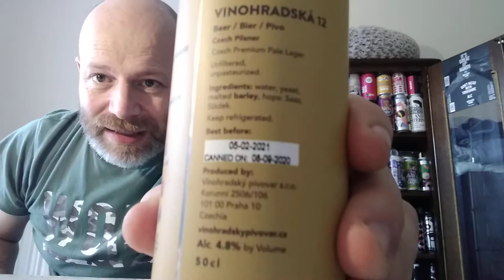Vinohradsky Pivovar 12 Czech Pilsner (can) 4.8%